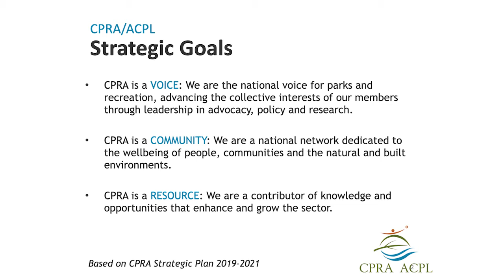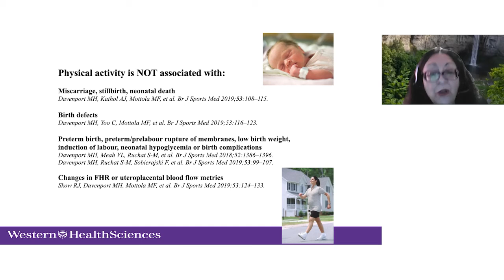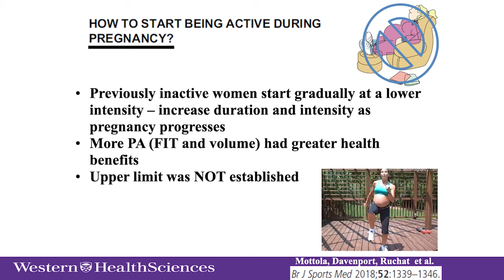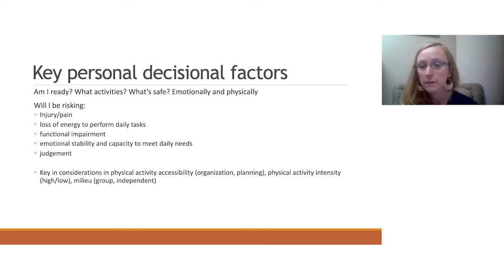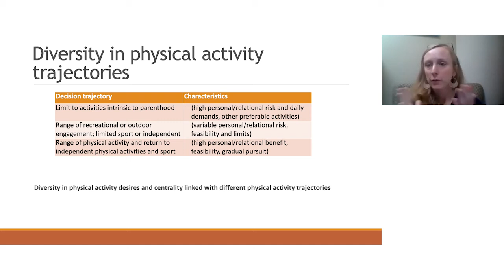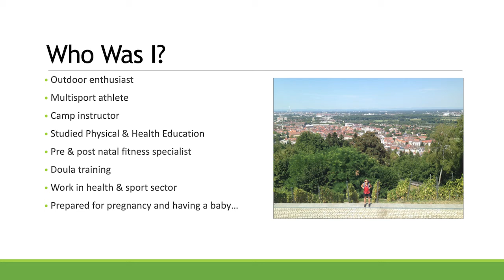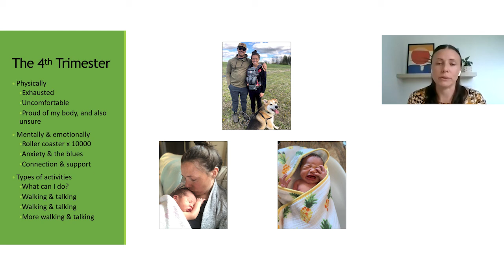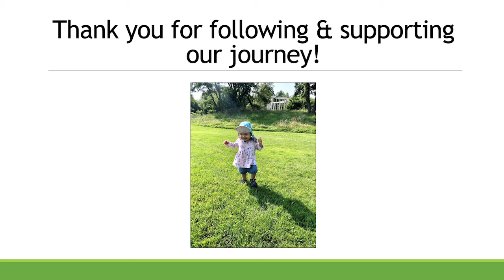Engaging Women During and After Pregnancy in Physical Activity and Recreational Sport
This session will explore the importance of physical activity during and after pregnancy. Further, we will explore some of the changes that women face during this time and consider the differences between pre- and post-natal experiences in recreation. Finally, we will put lessons into practice, and discuss ways to overcome these barriers and share personal lived experience as new mothers.

This webinar is a part of CPRA’s Gender Equity in Recreational Sport initiative. The initiative includes a number of projects informed by best practices and evidence, in an effort to increase the participation and retention of women and girls in recreational sport in Canada. This effort received funding from, and supports, the Government of Canada (Sport Canada) commitment to achieve gender equity in sport at every level by 2035.